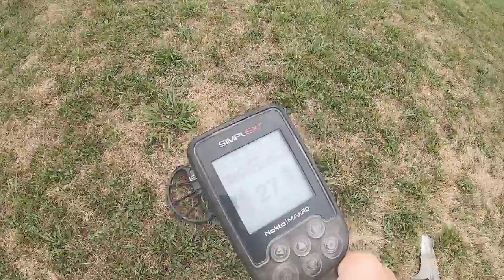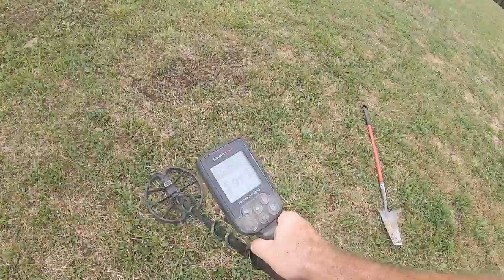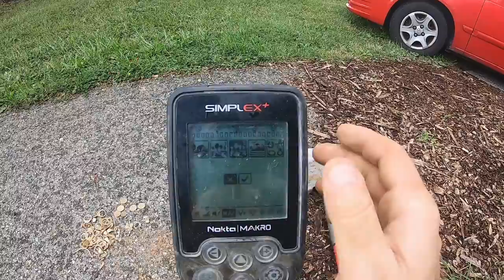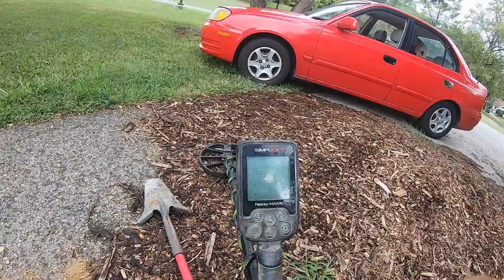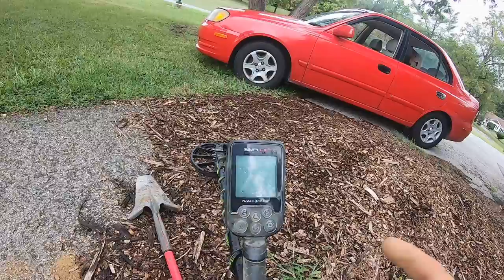Simplex Chatter GOOD or BAD? Here Is My Best Tip! PART 1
Simplex Chatter GOOD or BAD? Here Is My Best Tip!  Hey Everyone, we hear all the time from people about how "chatty" the Simplex is. So in this video Dad wanted to dive into that issue and I think he nailed it right on the head. SIMPLEX USERS you wont want to miss this one! Enjoy the video guys!

WE ARE NOW ON TikTok! GO SEARCH FOR US : Aqualand_Relics

COME LIKE OUR FACEBOOK PAGE FOR BEHIND THE SCENE FOOTAGE, FINDS AND UPDATES

DETECTING EQUIPMENT USED (USE KELLYCO DETECTORS WEBSITE FOR THE BEST DEALS)

WATER SHOES
WATER GLOVES
WATER GOGGLES
(TIP: I put Vaseline on the inside rubberized portion of my goggles for extra sealment before every trip i make. Also use toothpaste on your lense to stop the goggles from fogging up! HAVE FUN!)
WETSUIT (COLD WATER)

FOTOPRO UFO2 TRIPOD
RODE VIDEOMICRO

EDITING SOFTWARE

ADOBE PREMIUM ELEMENTS 15

GOD BLESS!

Song Used
Melissa by Youtube Free Music